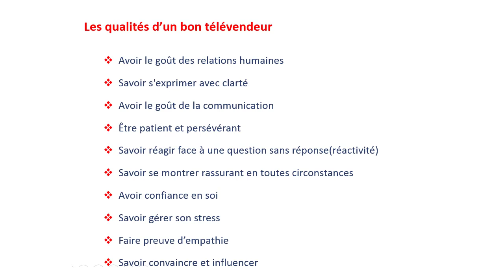Formation Centre d'Appel - 9 - Les qualités d'un bon Télévendeur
أختي الزائرة، أخي الزائر،إشتراكك بالقناة هو دعم للقناة لكي تستمر وتواجدك معنا هو شرف كبير لنا فلا تحرم نفسك من الإستفادة ولا تحرمنا من شرف إنضمامك الينا

 : قناتناعلى اليوتيوب

 :الجروب الرسمى على الفيس بوك